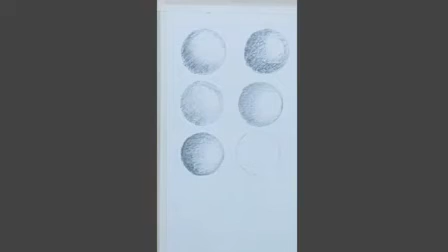Fundamental pencil drawing techniques for begginer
As one of the primary steps, you should learn pencil shading. It is one of the most important parts of drawing with pencil because If you use different shading techniques, you can develope various textures.